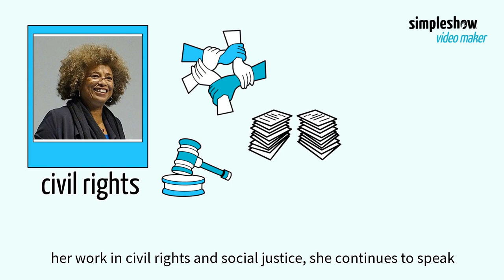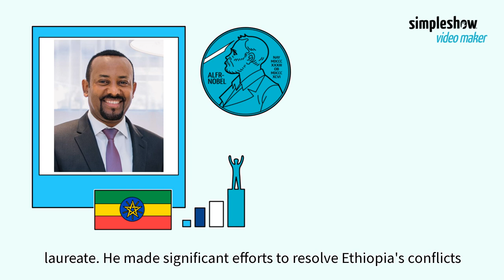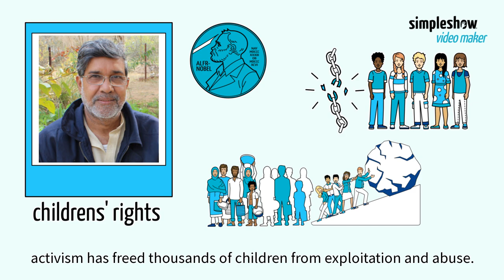Striving for Peace and Justice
This video features individuals who strive to achieve a more peaceful and just world. It shows their efforts as they dedicate themselves to improving our world.